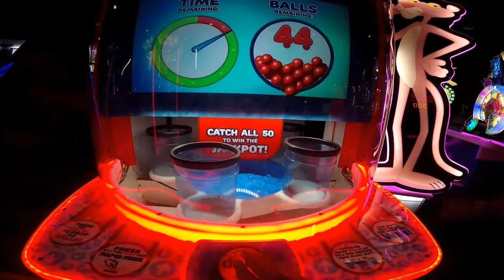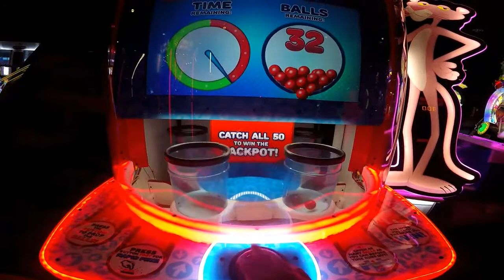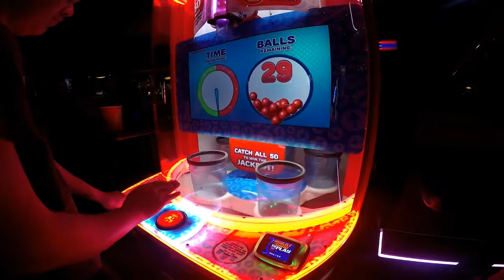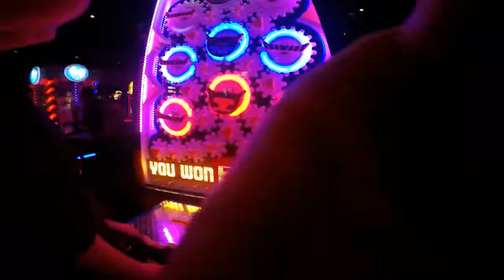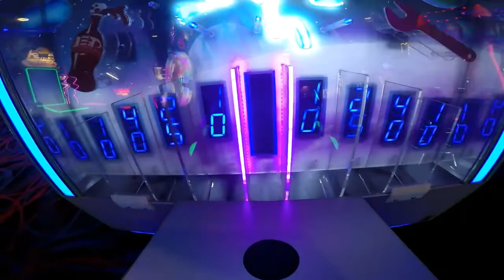Dave and Buster's/ Round 1 Arcade games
Here is the video from when we visited Arlington and Grapevine Texas this past weekend. I hope you enjoy this video! Song by: MGMT- Kids.